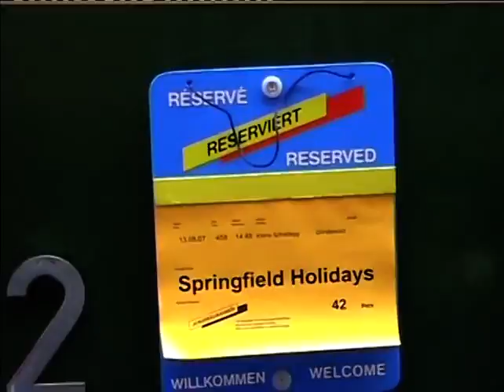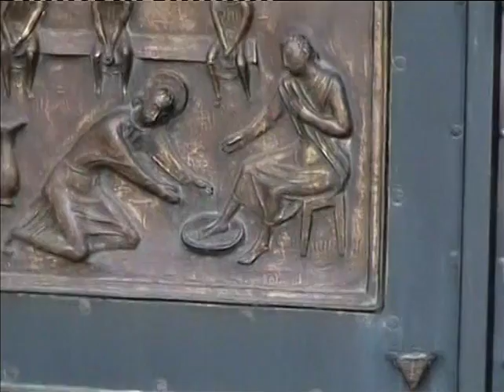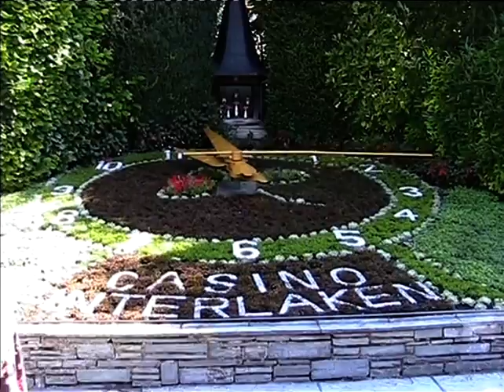Swiss Holiday 2007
1 - David & Lorraine's
2 - Ian's
3 - Colin's